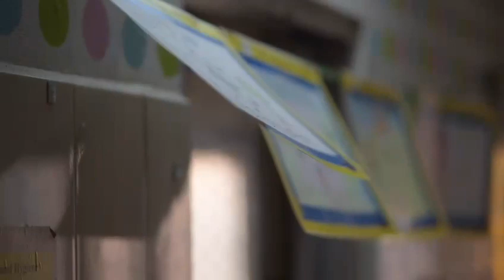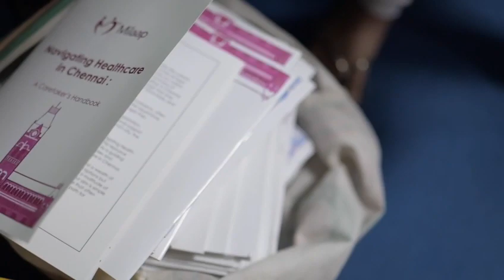Golden September Celebration by Aroh